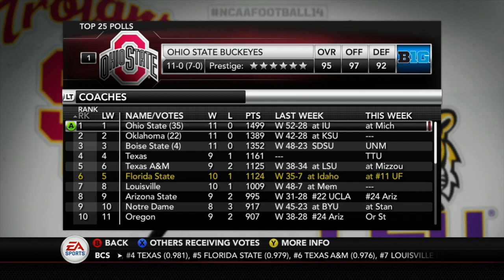Deion Sanders NCAA 14 Road to Glory: Episode 12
Deion Sanders NCAA 14 Road to Glory
rivalry week and ccg action

Settings: Heisman difficulty, base sliders, 5 minute quarters